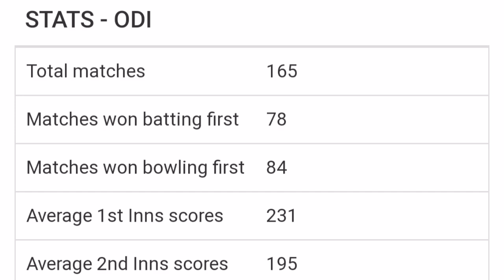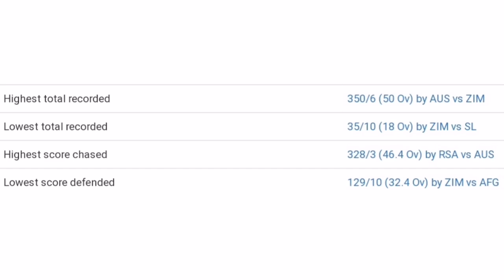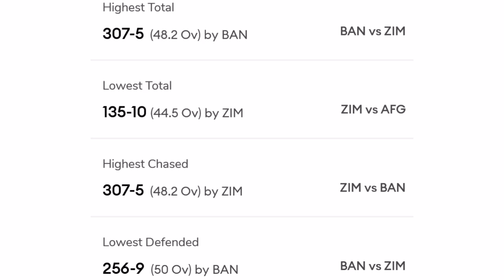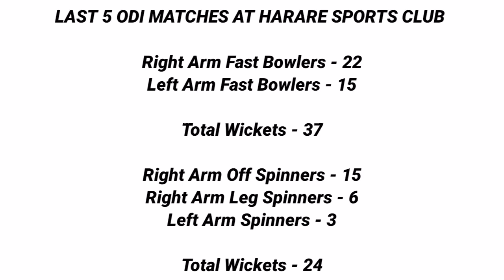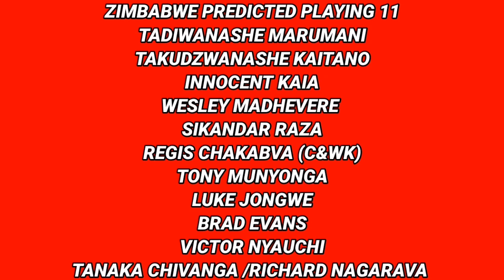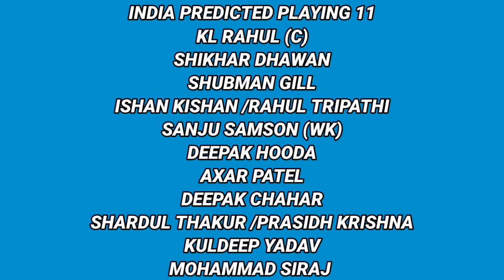India vs Zimbabwe 1st ODI Pitch Report || Harare Sports Club Harare Pitch Report & Weather Report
Your Queries -
1. India vs Zimbabwe 1st ODI Pitch Report
2. Harare Sports Club Harare Pitch Report
3. Harare Sports Club Pitch Report
4. Harare Pitch Report
5. Harare Sports Club Cricket Ground Pitch Report
6. Harare Pitch Report Hindi
7. Harare Sports Club Harare Pitch Report Today
8. Harare Cricket Ground Pitch Report
9. Harare Sports Club Stadium Pitch Report
10. Harare Sports Club Harare Stadium Pitch Report
11. Harare Sports Club Cricket Stadium Pitch Report
12. Harare Sports Club Stadium Harare Pitch Report
13. IND vs ZIM 1st ODI Pitch Report
14. IND vs ZIM Today Pitch Report
15. 1st ODI IND vs ZIM Pitch Report
16. 1st ODI India vs Zimbabwe Pitch Report
17. Pitch Report IND vs ZIM 1st ODI
18. Pitch Report Harare Sports Club Harare
19. Pitch Report Harare Sports Club
20. Harare Sports Club Pitch Report in Hindi
21. Tomorrow Match Pitch Report
22. Today Match Pitch Report
23. IND vs ZIM Pitch Report
24. India vs Zimbabwe Pitch Report
25. India vs Zimbabwe 1st ODI 2022 Pitch Report
26. Pitch Report IND vs ZIM
27. IND vs ZIM 1st ODI 2022
28. IND vs ZIM Match Pitch Report
29. IND vs ZIM 1st ODI Playing 11
30. Pitch Report Harare